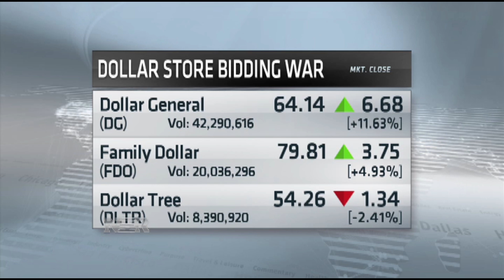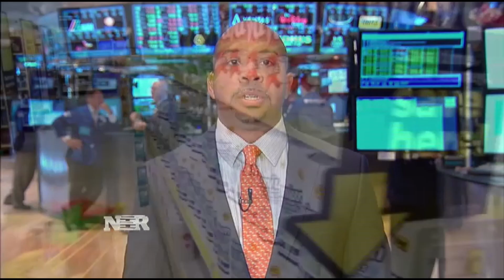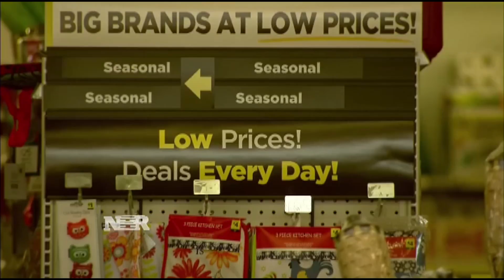Nightly Business Report: Dollar store bidding war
Dollar General is looking to acquire rival Family Dollar for nearly $10 billion, trumping a competing offer from Dollar Tree.